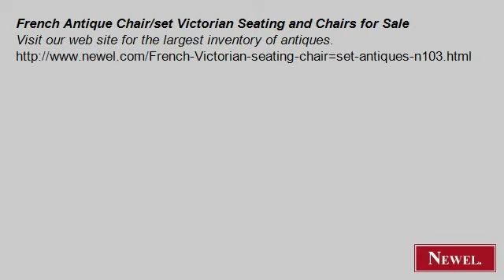French Antique Chair/set Victorian Seating and Chairs for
- Newel.com: French Antique Chair/set Victorian Seating and Chairs for Sale (Newel Art and Antiques, New York City)